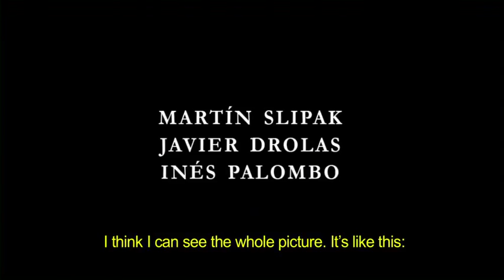HOW TO WIN ENEMIES (COMO GANAR ENEMIGOS)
by Gabriel Lichtmann
Argentina 2015, 78 min
Production: Domenica Films

Be careful who you trust

Lucas, a modest and young lawyer with a penchant for detective stories, meets the beautiful Bárbara in a café. Sexy, independent, and with good taste in literature, she seems perfect, and Lucas, enthralled, takes her home after their first date. Things aren‘t always what they seem, however, and Lucas wakes up to find his financial savings, and Bárbara, gone. Determined to find her, Lucas sets off like the hero in one of his beloved books, and, as the pieces together the puzzle of the grand theft, realizes that his closes allies may be his biggest foes.